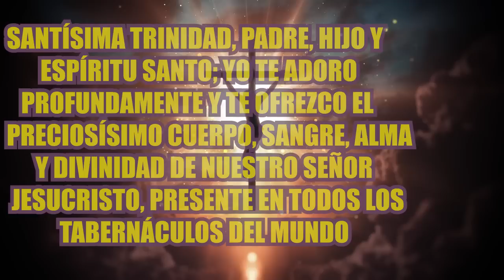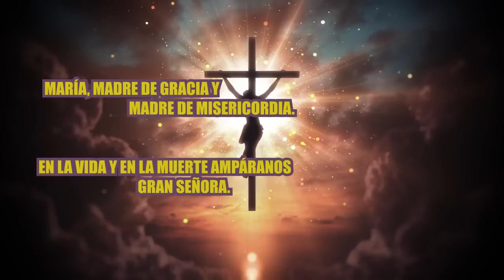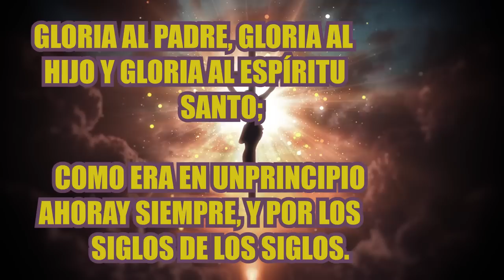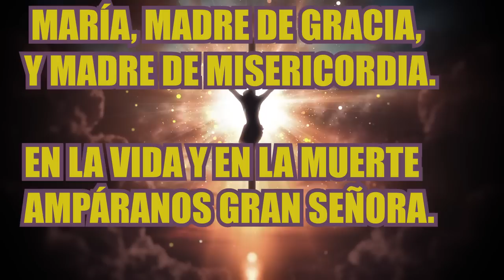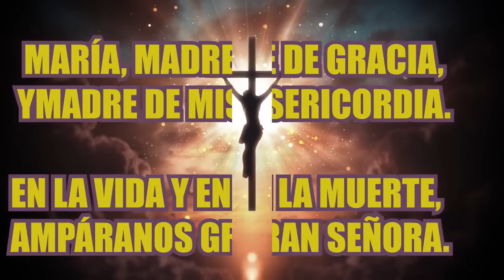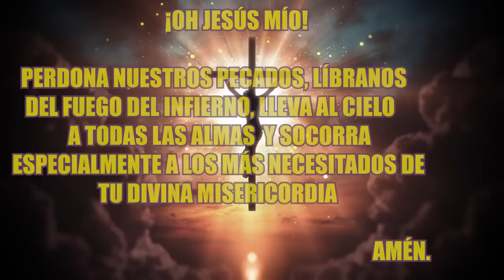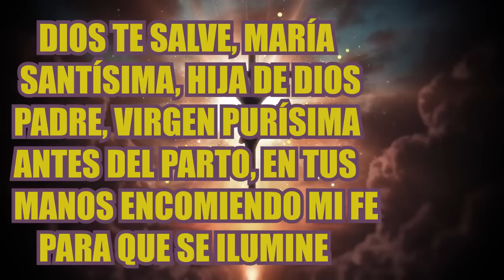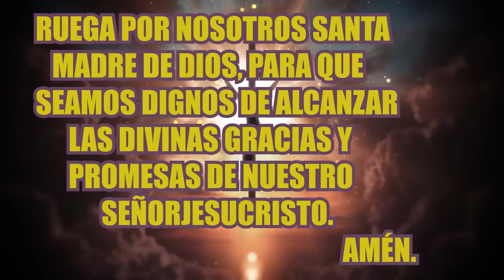SANTO ROSARIO DE HOY MIÉRCOLES 17 DE MAYO